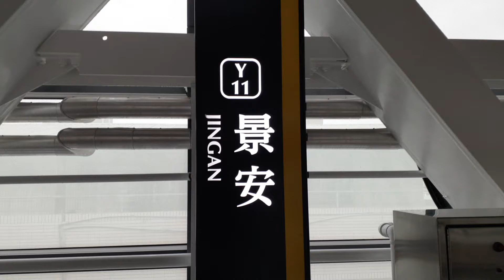環狀線Y11景安站-中和新蘆線O02景安站 轉乘動線